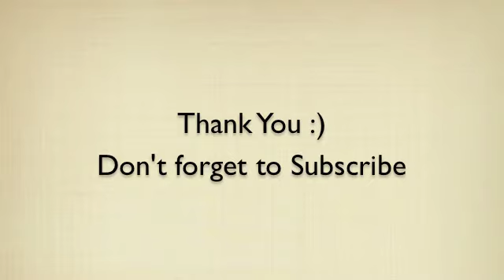OOTN - Lady in Red